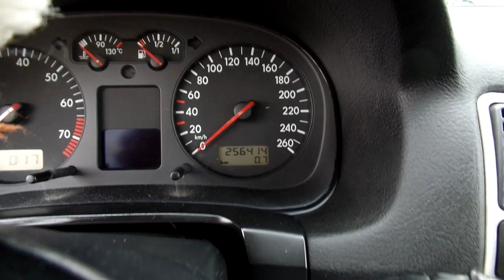Volkswagen Golf 1.6 SR Automata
A hirdetés részletei:
Hibátlan automata váltós  digitális automata klímás Volkswagen Golf IV  eladó 1.6 SR benzines motorral, 2 év friss műszaki vizsgával.